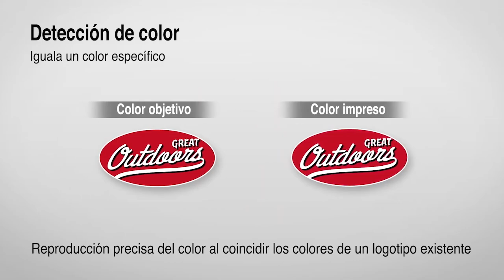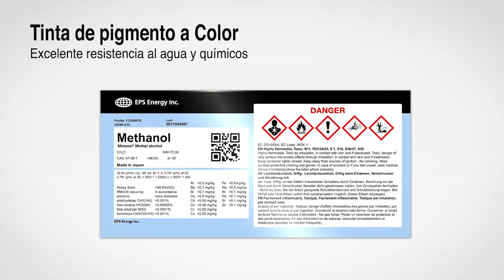TI Tech | Impressora ColorWorks C4000 Epson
Sua operação precisa de uma impressora de etiquetas coloridas?

Apresentamos a linha de impressoras ColorWorks da Epson!

A impressora de etiquetas ColorWorks permite que sua empresa aproveite o poder da comunicação através da cor. Esta versátil impressora de etiquetas apresenta a tecnologia PrecisionCore® de alto desempenho, sendo projetada para confiabilidade.

A ColorWorks produz etiquetas coloridas nítidas e de qualidade fotográfica sob demanda, com resolução de até 1200dpi. É compatível com ZPL II®, SAP®, principais middleware e muito mais, permitindo uma integração perfeita com seu fluxo de trabalho existente. E, com as ferramentas de desenvolvimento de software iOS® e Android™, capacidade de gerenciamento remoto de impressoras e conectividade Wi-Fi® opcional1, você pode ajudar a maximizar a mobilidade e a eficiência de seus processos de negócios.